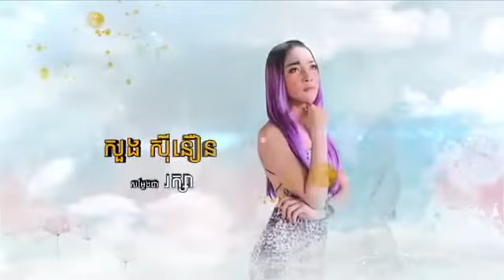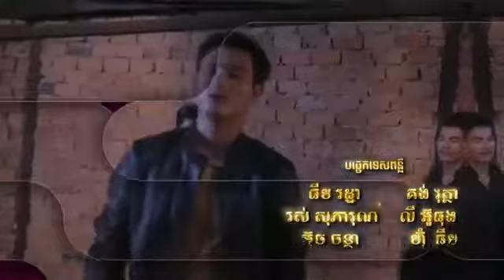រឿង ស្នេហ៍ពិត ភាគទី ៤៧